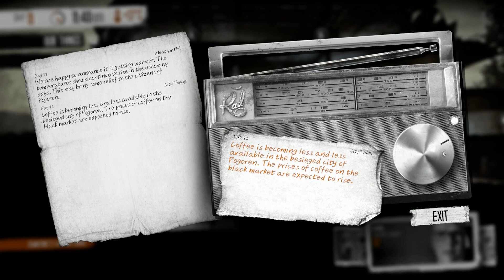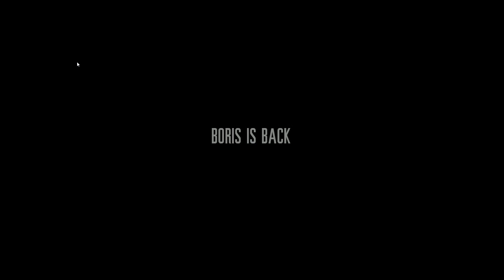This War of Mine - Bruno's Story Episode 4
Join Dextor, as we play This War of Mine.  This is a survival game from the point of view of a civilian trying to survive a war zone.